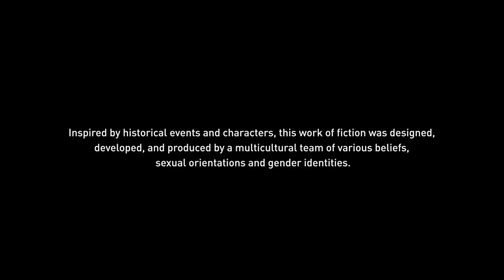Assassin's Creed® Valhalla_20221223102429